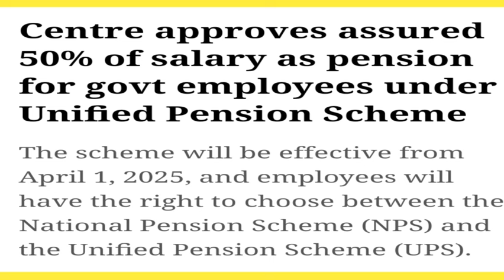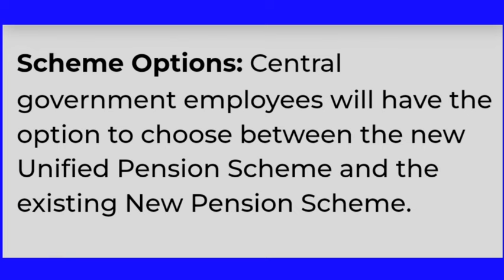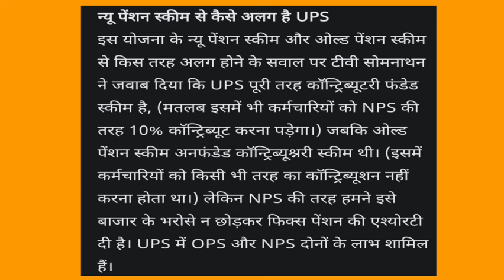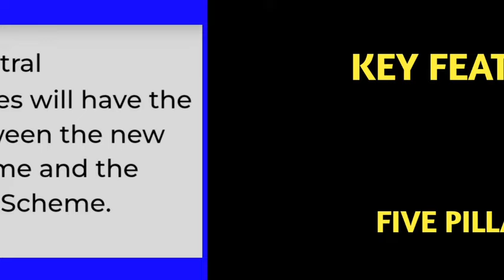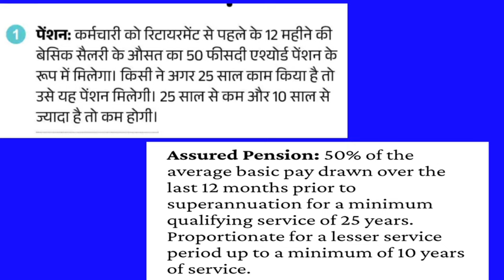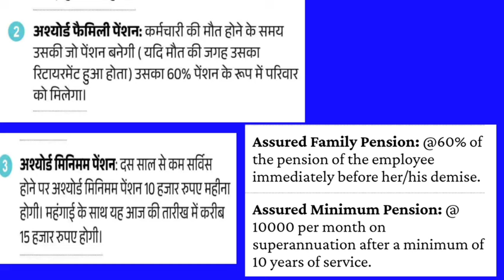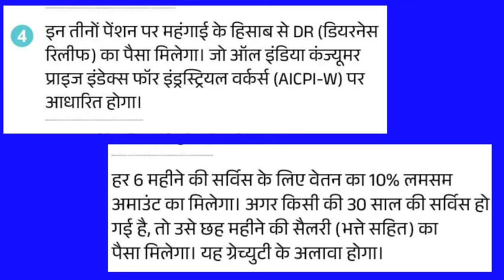UPS क्या है आओ जानें सब कुछ UPS PENSION SCHEME 2024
Central Government employees New pension
Scheme -UPS

किस को फायदा किस को नुकसान
आओ UPS के बारे मे सब कुछ जानें जो आपको जानना चाहिए।

SIP/MUTUAL FUND मे पैसा लगाने के लिए APP का LINK